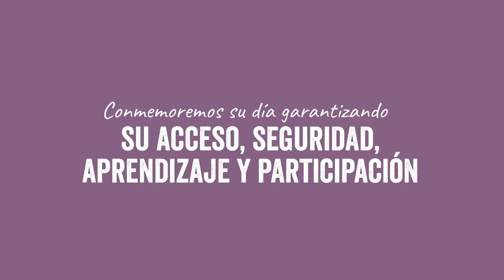Eynis se toma el poder en el concejo de Bogotá.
Eynis de Cartagena se toma el poder del Concejo de Bogotá junto a Diego Laserna en la conmemoración del DíaInternacionaldelaNiña para reafirmar la lucha por los derechos de las niñas, la igualdad de género y la seguridad en línea.